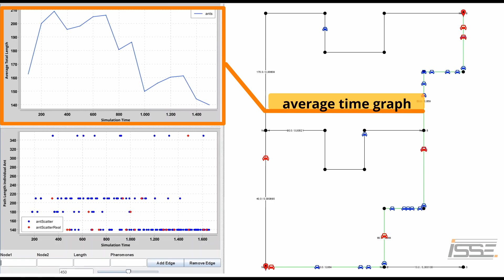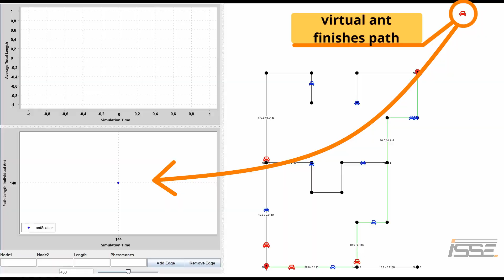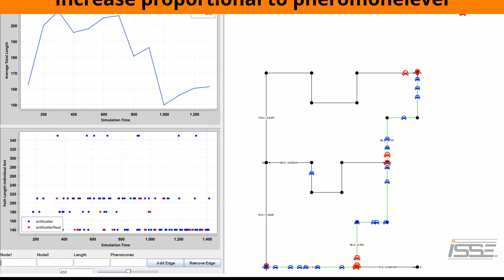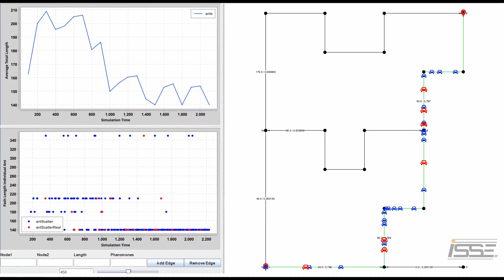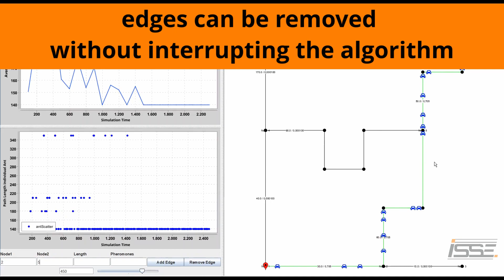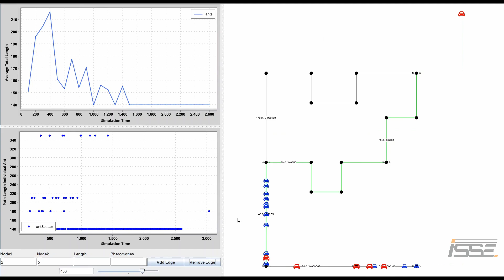A Real-Word Realization of the AntNet Routing Algorithm with ActivityBots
When moving from a theoretical implementation only using simulations to a real-world implementation there are many challenges that need to be addressed. In this video we present a real-world implementation of the AntNet Routing Algorithm using a fleet of educational Robots called ActivityBots [1] produced by Parallax. It utilizes the Ant Colony Optimization (ACO)[2] algorithm by Prof. Dr. Marco Dorigo to find a short path. While traversing the graph, the individual ants leave behind a trail of pheromones when successfully reaching the goal. In turn other ants can use a heuristic over the distance and the pheromones to choose which exit to select when at a node. Following this procedure, the ants converge to a single short path, however an optimal path can’t be guaranteed.
As robotic ants don’t have a way of leaving behind pheromones nor have shared knowledge, we equipped each ant with an WiFi-chip to collect the information on a single server. This server also evaluates the heuristic at the node to allow simple changes of parameters without having to repeatedly reprogram the mobile Robots while staying true to biology and the algorithm. Each Robot is equipped with a line follower sensor at the bottom with a resolution of 8 bit spanning the width of the robot. A node in the graph is represented by an intersection which has the ID and entry number encoded in barcodes at the entry and exit. Connections between the nodes are built using several bidirectional road segments to prevent collisions of approaching vehicles. Due to the limited number of real ants, the algorithm can be speed up by supporting it with further simulated ants.
Purpose of the development of this project was to support the education of swarm algorithms like ACO by visualizing them in the real word. Only seeing simulations on a screen is often dull. Using our centralized approach students can implement new swarm algorithms by only changing code on the server and instantly see their results on the ActivityBots leading to a more motivating environment.

[1] ActivityBot 360° Robot Kit by Parallax Inc. [Accessed on 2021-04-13]
[2] M. Dorigo, T. Stützle: Ant Colony Optimization. MIT Press / Bradford Books, Cambridge MA 2004, ISBN 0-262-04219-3.